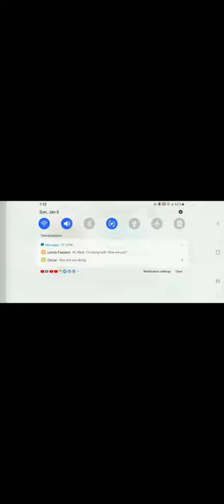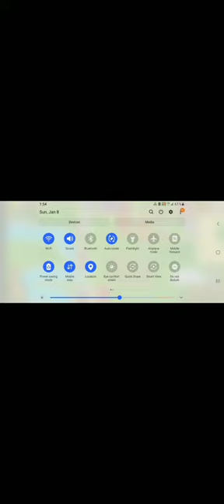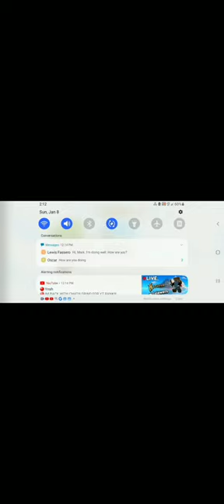I killed demon balloons using machine guns in bloons monkey city